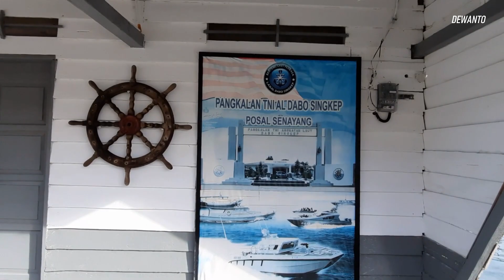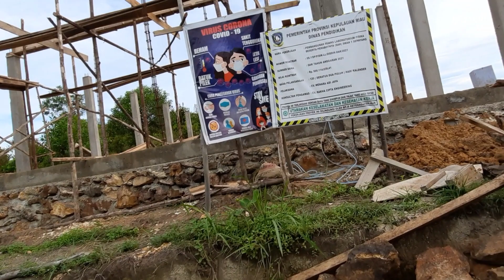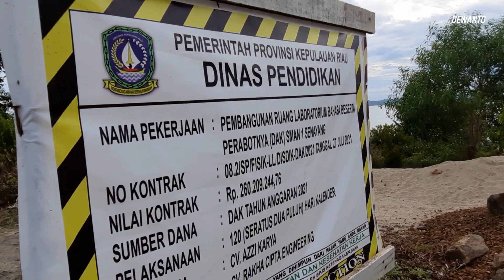BUKAN SENAYAN TAPI SENAYANG - PULAU YANG DIAPIT PULAU SEBANGKA DI UTARA DAN PULAU LINGGA DI SELATAN